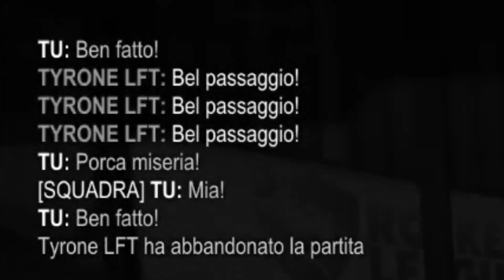FINALMENTE CHAMPION! - ROCKET LEAGUE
Dopo secoli ce l'ho fatta.

                       Jeff Kaale (X I X X) - For Love